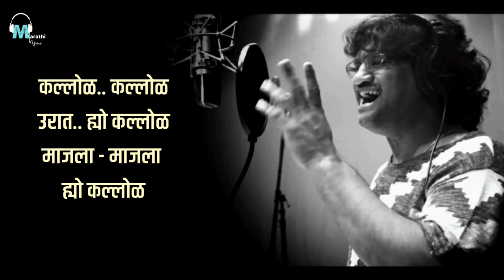Kalana Kahi | Lyrical | Ajay Gogavale | Marathi Lyrics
नमस्कार मित्र- मैत्रिणींनो आशा करतो की हे गीत तुम्हाला नक्की अवडेल.
गीत Lyrics मधे बनवन्याचा हेतु फ़क्त मनोरंजन करणे आहे.
पूर्ण Credit To : Orignal Song creators.

Song : Kalana Kahi
Singer : Ajay Gogavale
Music Director: Swapnil Godbole
Lyrics: Mandar Cholkar

BoAt Headset
BoAt Speaker
Power Bank
Kinemaster -

@Umesh Dalve